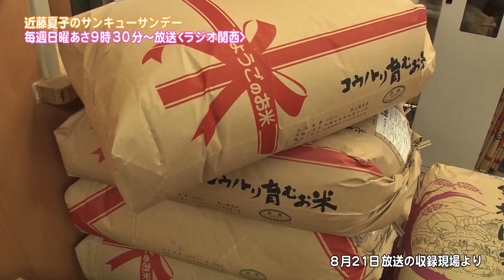近藤夏子のサンキューサンデー（2016年8月21日放送分）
シンガーソングライター近藤夏子が日曜の朝にお届けするプログラム！お休みの方もお仕事の方も、近藤夏子の飾らないトークであなたらしい日曜日をナビゲート！兵庫県の地元の話題や地域の方々とのつながりや絆について考えていきます。